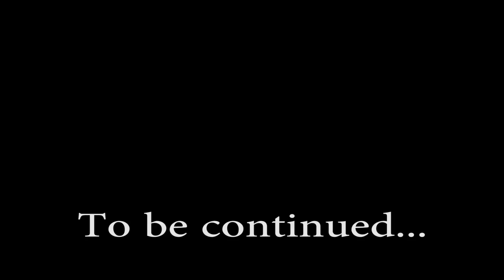Emax250 n Sponge Bob